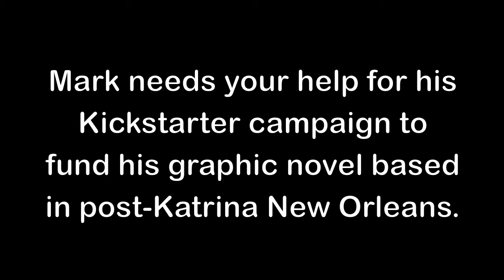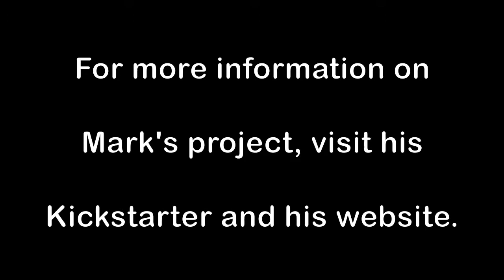Bloodthirsty Author Mark Landry's return to Louisiana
Lake Charles native returns from Los Angeles to introduce his first graphic novel "Bloodthirsty," to local fans. The tale depicts Virgil in post-Katrina New Orleans about to walk away from his home city until his brother is mysteriously murdered. "Bloodthirsty" is awaiting funding to be published via Kickstarter. Mark is close to his goal and you can help make this brilliant story come to life.